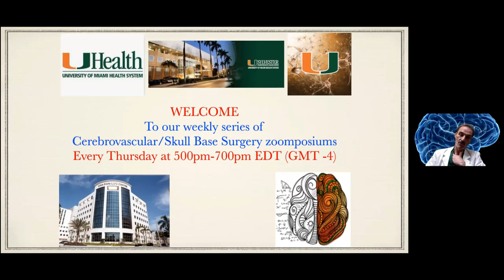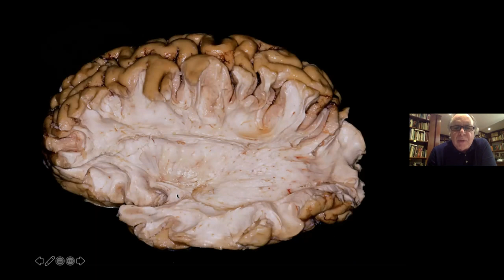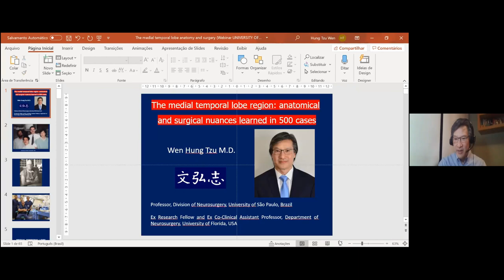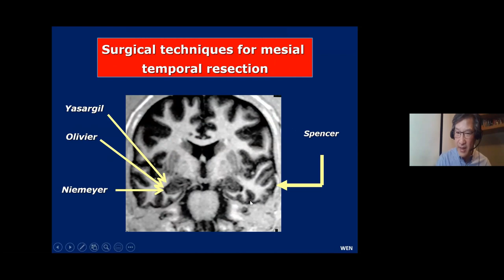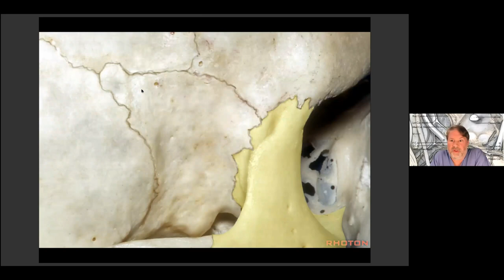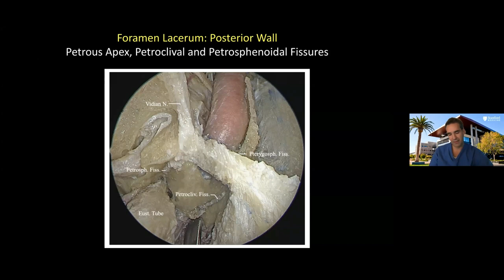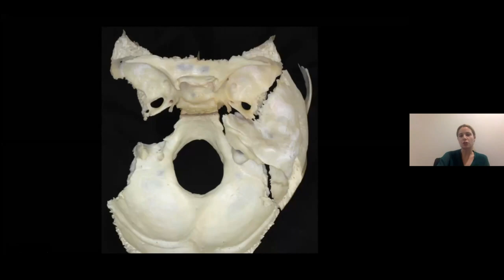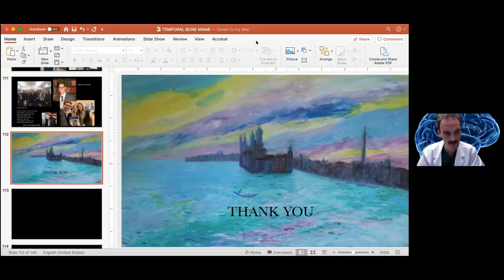10-22-20 VIRTUAL/AUGMENTED REALITY BRAIN SURGERY-Jean/Morita/Bederson/Bendok-Morcos